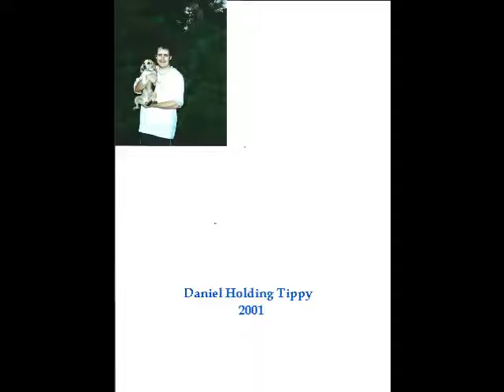Tippy Tribute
My tribute to our Beagle named Tippy Marie who passed away August 29th, 2012